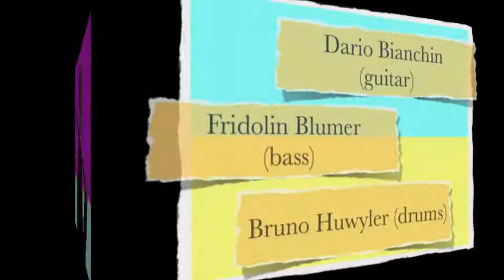Jazz the 4 of US @ Europa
"Jazz the 4 of us"  with Simon Wyrsch (clarinet), Dario Bianchin (guitar), Fridolin Blumer (bass) and Bruno Huwyler (drums). Simon Wyrsch is among Switzerland's finest jazz clarinet players. Top ranked in various international jazz contests, he started with the clarinet at the age of 10, having played to date with the likes of Lewis Nash, Cedar Walton, Roy Hargrove and many others. An evening of Jazz from the Great American Songbook. (free concert, collection)